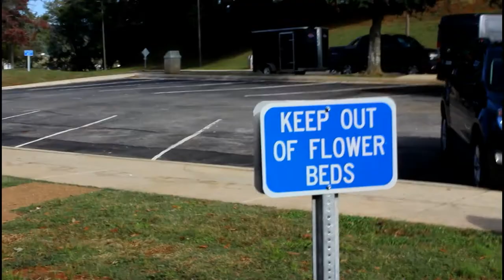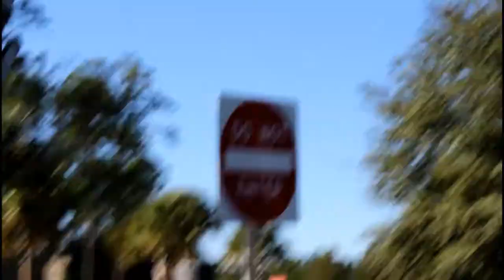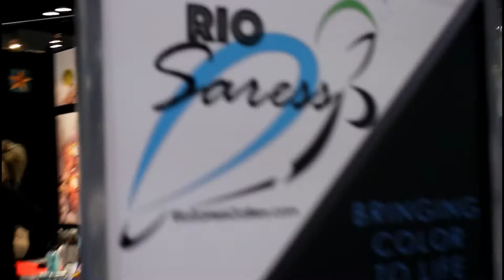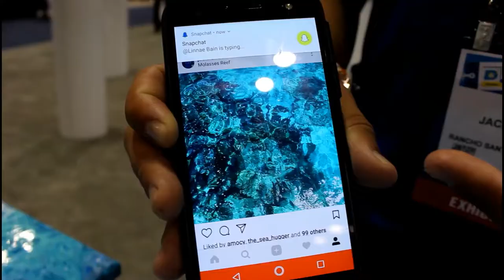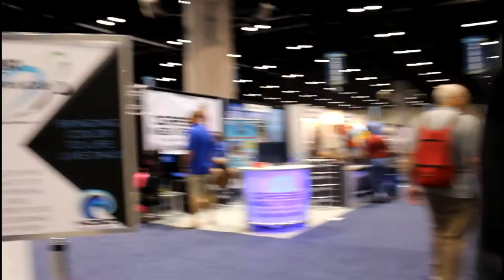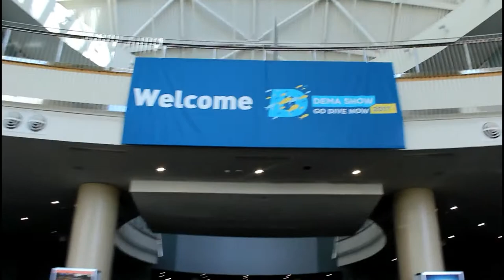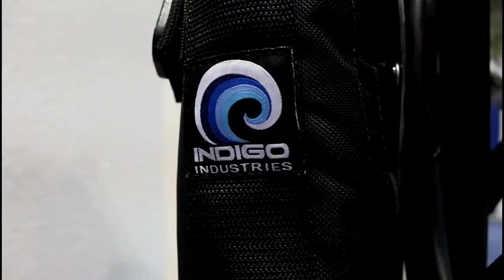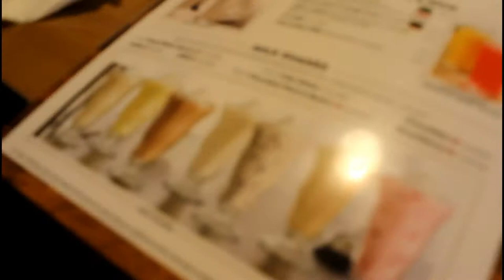Dema 2017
KITS ARE NOOOT AVAILABLE ON THE ETSY STORE.~ they are available

Rio & Sace
NEW WEBSITE WHOOOHOOOOOOO!
Art kits are 50.00 which includes US shipping fees. To request a Kit email Rio!